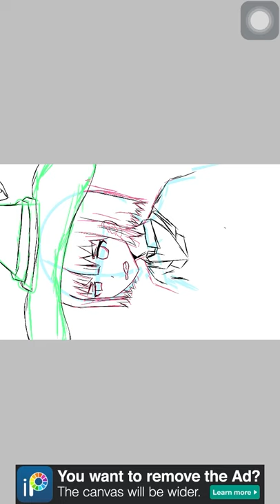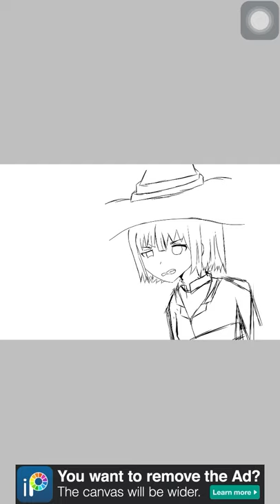Drawing Miyamoto Reika [OriginalCharacter] [IbisPaint Inspired]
Tools: Ibis Paint X
Processing Time: 9 Hours

Ya halo^^. kali ini ada speedart character gw (namanya bisa diliat di judul)
and yup sesuai thumbnail and judul. gw buat gambar ini karna terinspirasi dari ibis paint
Sebenarnya gw dah gambar ini dari lama tapi entah kenapa gw baru upload sekarang v:

Indonesia Version:
Tapi ingat ini character gw ya bukan orang lain
dan jika ada kesamaan/kemiripan nama atau fisik. itu murni kebetulan bukan settingan

English Translate:
But remember. this is my original character
and if there is a name or physical similarity. its pure coincidental not setting

You can see this pictures in hd on this website below^^
And always it had my signature^^

And Make Sure To Always Be Happy Whenever It Takes^^. byeee